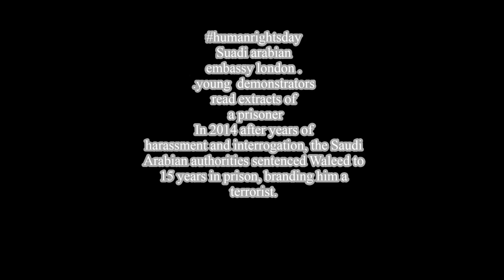Human rights day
Human rights day, is a collective action taken by the civil rights group , amnesty international, the aim is to  point the finger at the transgressor nations whose record on human rights is flawed . Today three embassies where highlighted in the London, with local community activists involved there support in bringing attention to  those individuals who constant championing for and on behalf of ethnic or indigenous peoples , in cases where there's reported undue state harassments and persecution for there outspoken beliefs and are critical of developing states or judicial decisions that affect their own community.
Such heroes are mainly solicitors who knowledge of laws and the authorities unknowing or openly acknowledged blatant disregard to the legalities then affect there practice .